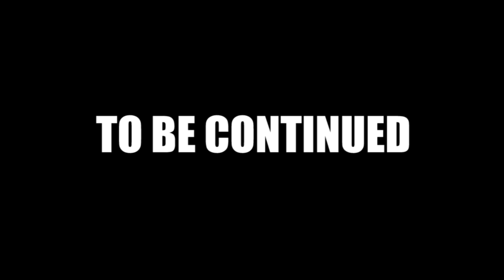AMONG US 2077 (Among Us Animation)